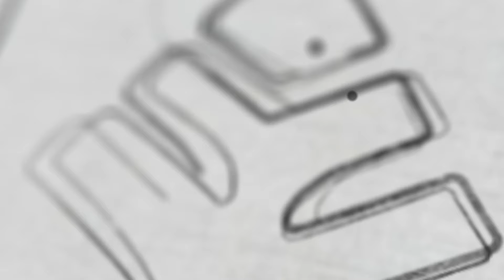Class 9 | 25 ദിവസം 35 പാഠങ്ങൾ ഇങ്ങനെ പോയാൽ ഓണപ്പരീക്ഷക്ക് നിങ്ങൾക്ക് പണി കിട്ടും! | Xylem Class 9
⚡Click on the below link to join our Class 9 community for notes and live updates -